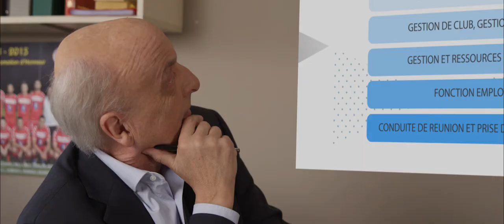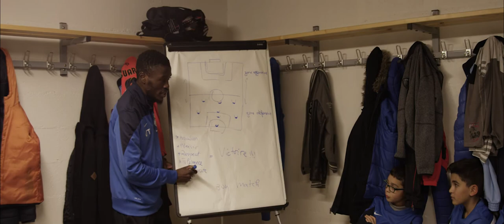Video promotionnelle Parcours Féderal de Formation des Dirigeants